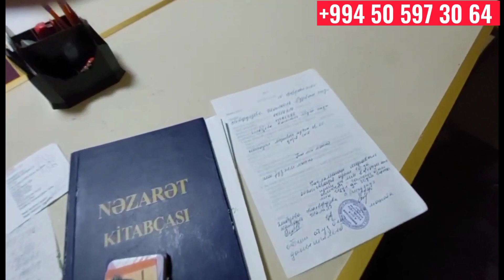690.Balakəndə fındıq bağı satılır.Qiyməti 60 000 AZN.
Evlərin alqı_satqısı N°1 ‼️
🛑Təqdimatlı reklamlar🎥🏡
🛑Alqı/Satqı/Kiraye/Torpaq
🛑17 il təcrübə.
🛑Etibarlı makler.
🛑Ev almanin yeni yollari.
🛑Evlərin daha tez alqı satqı texnikasi.
🛑En serfeli qiymetler.